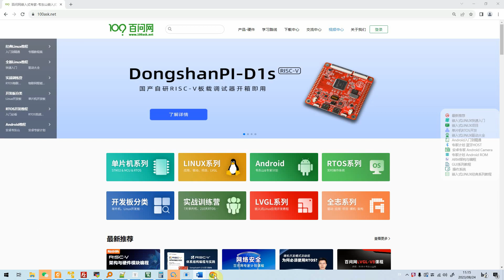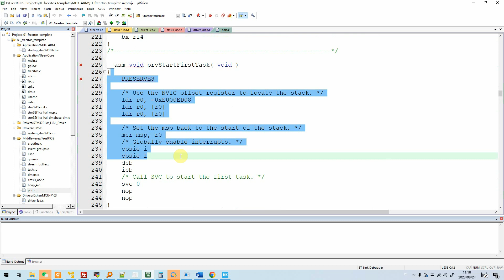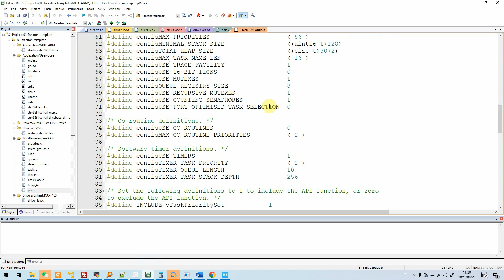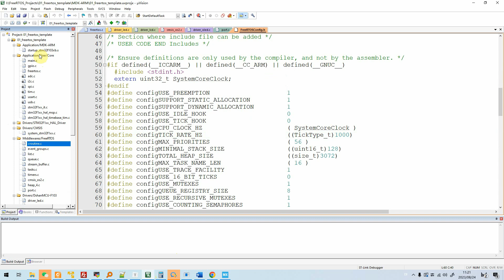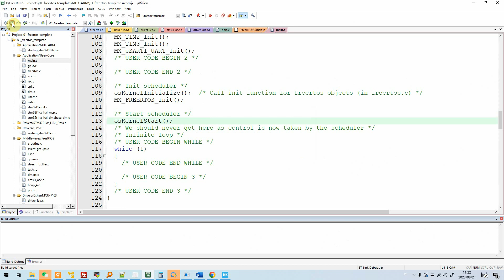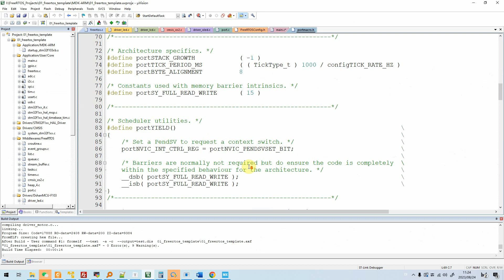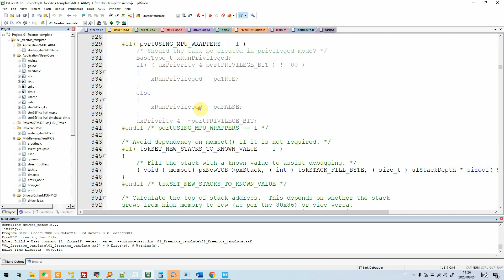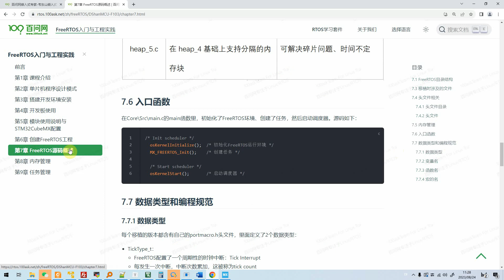[4-1]_FreeRTOS source code overview